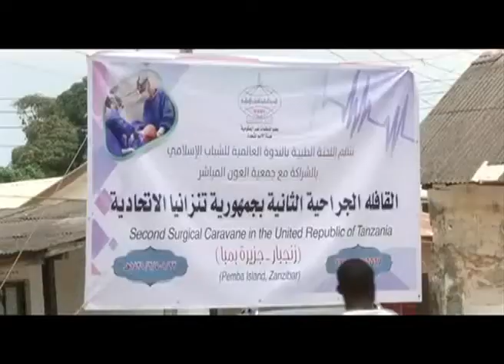WAZANZIBAR KUONYESHA UPENDO NA MASHIRIKIANO LENGO LA MADAKTARI LIWEZE KUFIKIWA